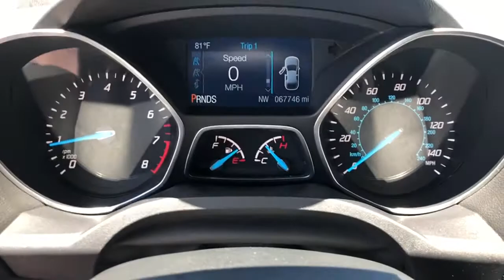2015 Ford Escape Tulsa, Broken Arrow, Bixby, Claremore, Owasso, OK D60862A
Tuxedo Black Used 2015 Ford Escape available in Owasso, Oklahoma at Jim Glover Chrysler Dodge Jeep RAM Fiat. Servicing the Tulsa, Broken Arrow, Bixby, Claremore, OK area.

CARFAX One-Owner. Clean CARFAX. Tuxedo Black 2015 Ford Escape SE AWD 6-Speed Automatic EcoBoost 2.0L I4 GTDi DOHC Turbocharged VCT **AWD**, **BLUETOOTH**, AWD, Equipment Group 200A.brbrThank you for shopping at Jim Glover Dodge Chrysler Jeep Ram Fiat! We are committed to providing an excellent customer service experience during your vehicle purchase. We know you have options when choosing where to buy your next vehicle, here are a few reasons why your best choice is right here at Jim Glover Dodge: -Honest and transparent pricing -No pressure environment -Free Carfax history report -Most value for your trade-in -The Glover Guarantee -Engines for Life -Five day exchange program -Free delivery within 100 miles. 21/28 City/Highway MPGbrbrAwards:br * JD Power Initial Quality Study (IQS) * 2015 KBB.com 10 Best SUVs Under $25,000 * 2015 KBB.com Brand Image AwardsbrThank you for choosing Jim Glover Dodge Chrysler Jeep Ram Fiat, we appreciate the opportunity to earn your business for life. Whether you are looking for a new Dodge, Chrysler, Jeep, Ram, Fiat or pre-owned car, truck, or SUV you will find it here. We have helped many customers from Tulsa, Oklahoma City, Sand Springs, Broken Arrow, Owasso, Sapulpa, Claremore, Okmulgee, Stillwater, Muskogee, Bartlesville, Joplin, Coffeyville and Ft. Smith find the vehicle of their dreams! If you have any questions, please call us today at or inquire * If youre seeking a compact SUV with great looks, great handling, great fuel economy and great features, the Ford Escape checks off all the boxes. Source: KBB.combr * Good performance and fuel efficiency; many high-tech features; agile handling; high-quality cabin; comfortable seating. Source: Edmundsbr * The 2015 Escape is a Compact SUV that is an absolute head turner. A major departure from its previous generation, this Escape is refreshingly modern with sporty attitude. Further, the interior of the escape showcases impressive design, and high quality materials. It is one of the leaders in its segment for gas mileage, styling, and great technology as well. There are three trims available for the 2015 Escape: S, SE, and Titanium. Standard on all 3 models, is a generous assortment of standard features. You get a 6-Speed SelectShift Automatic, Power Windows and Door Locks, a Storage Bin under the floor, Touch Controls on the Steering Wheel, and Flat Fold Rear Seats. Plus, it comes with a 6 Speaker, AM FM Radio with CD, MP3 and Auxiliary Input, and a Communication and Entertainment System. The Base S Trim comes with a 2.5L, 4-Cylinder Engine with 168hp that gets an EPA estimated 22 MPG in the City and 31 MPG on the Highway. Plus the base also comes standard with the MyKey system for parents of younger drivers. The SE and Titanium come standard with a 1.6-Liter EcoBoost engine, with an optional 2.0L EcoBoost I-4 engine available instead. Bought as a two-wheel drive, the 1.6L gets an EPA Estimated 23 MPG City and 33 MPG hwy, while the 2.0L gets 22 MPG City and 30 MPG hwy. The S Trim can only be purchased as a two-wheel drive but the other two models give you the option of four-wheel drive as well. In terms of Safety, all models are standard equipped with Front and Rear Anti-Lock Brakes, AdvanceTrac with Roll Stability Control, and a Rear View Camera. Available features include the available SYNC with MyFord Touch infotainment system which includes Bluetooth and navigation among other features. Source: The Manufacturer Summary